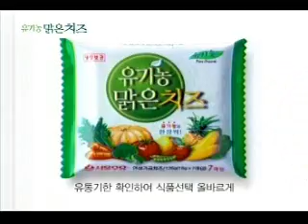서울우유 유기농 맑은치즈 CF 추억의 광고